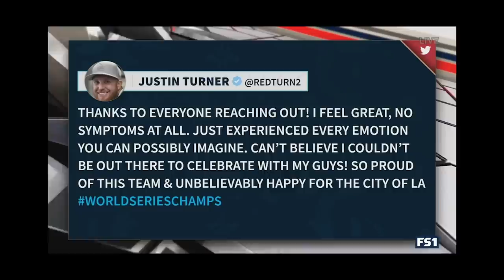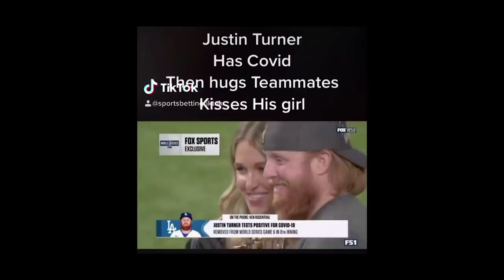Justin Turner, The Most Contagious Player in Baseball